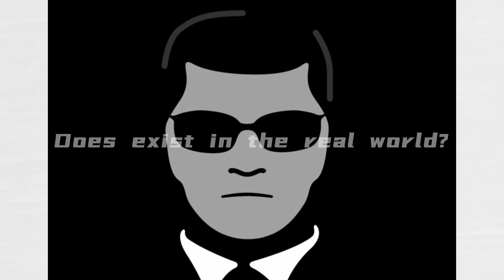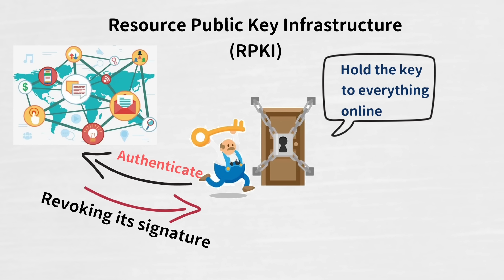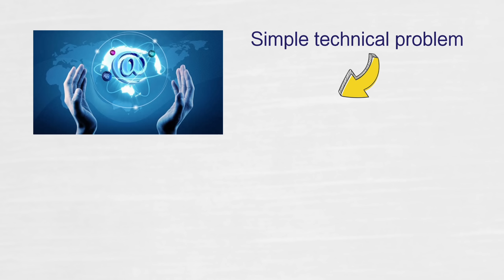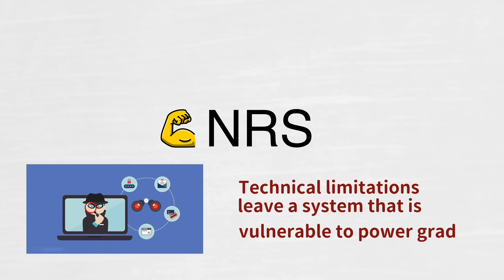Why mission impossible 7’s master key is so real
There is a powerful key just like in Mission Impossible 7, the key exists in the real world, and it is very, very real. That power lies in the IP address, a unique number every device needs to be identified and connected to the Internet. Just imagine how powerful the IP address is.

So who currently has control over this powerful key?
Learn more.